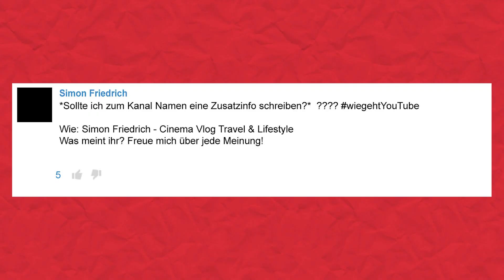Solltest Du zu Deinem YouTube-Kanal Namen eine Zusatzinfo schreiben?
Simon Friedrich
*Sollte ich zum Kanal Namen eine Zusatzinfo schreiben?* ?
Wie: Simon Friedrich - Cinema Vlog Travel & Lifestyle
Was meint ihr? Freue mich über jede Meinung!

▬ Mein Equipment ▬▬▬▬▬▬▬▬▬▬▬▬▬

▬ Social Media ▬▬▬▬▬▬▬▬▬▬▬▬▬▬▬